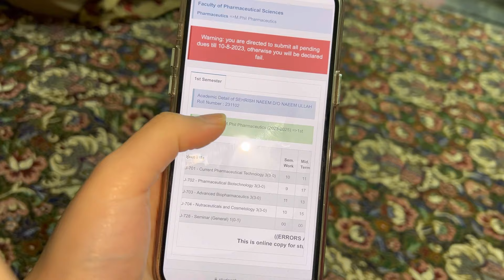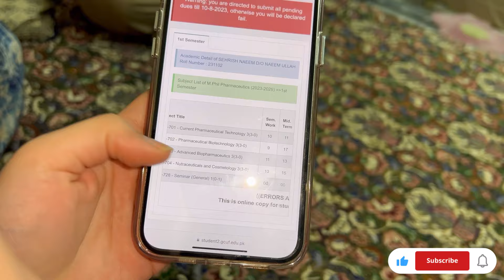First semester ka result agya | Alhamdulillah got good grades🥰